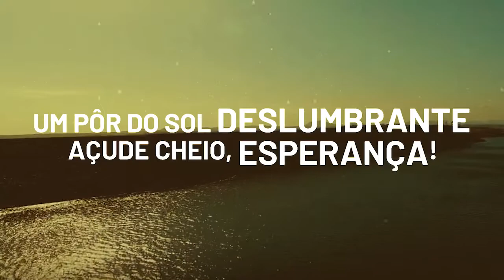SerTãoTV lança novo jingle para compor grade da emissora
O Ceará é cheio de cores e sabores diferentes, com uma particularidade em cada canto. E a missão da SerTão TV é levar tudo isso para o nosso telespectador, chegando cada vez mais longe e fazendo você se identificar com o nosso conteúdo. Afinal, ela é feita para você.